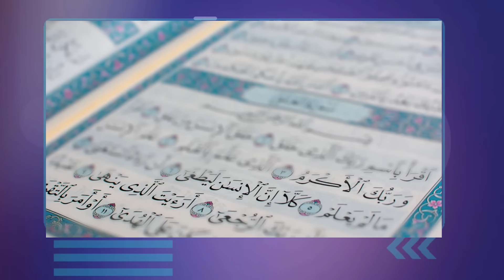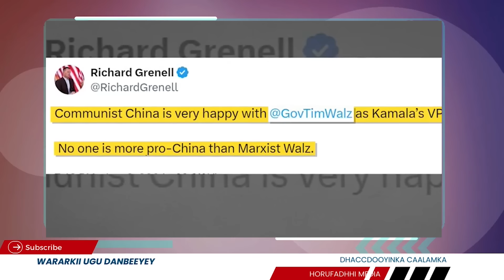Wararkii ugu Danbeeyey Dagaalka Sadexaad ee Adduunka oo lagu dhawaaqay inuu ka Qarxayo Bariga dhexe